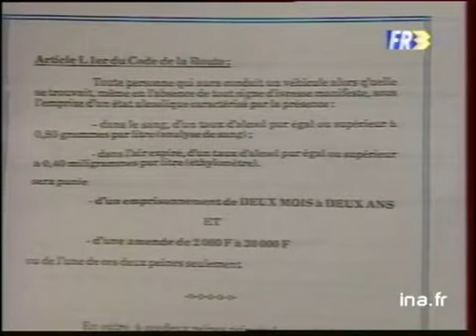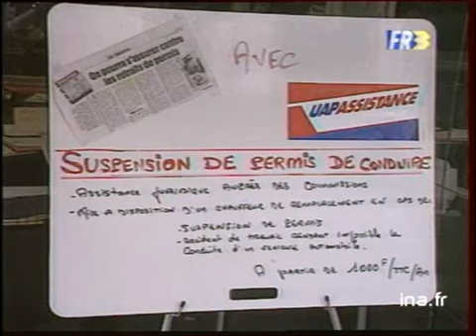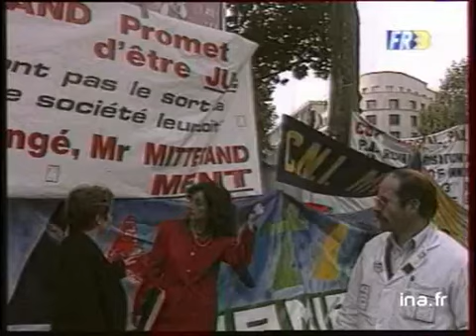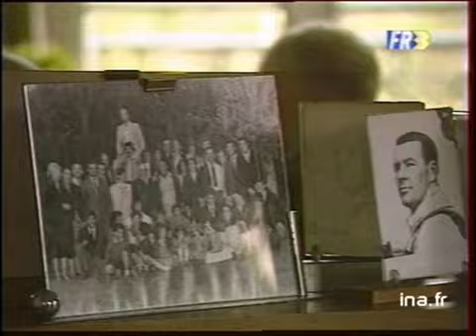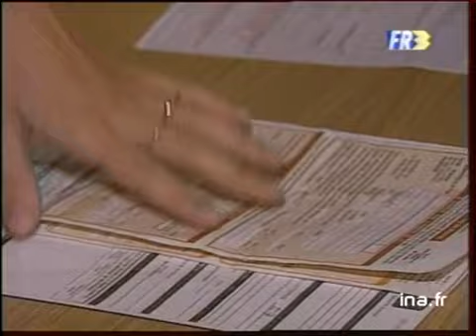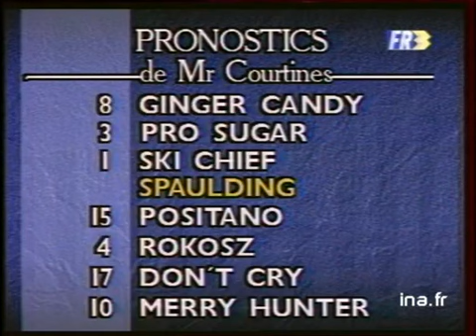19/20 : EMISSION DU 14 OCTOBRE 1991